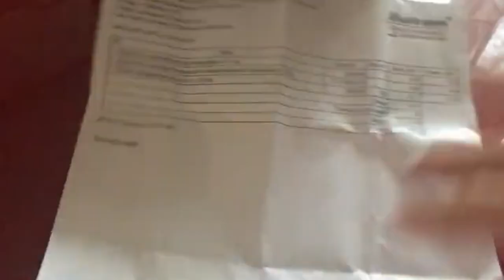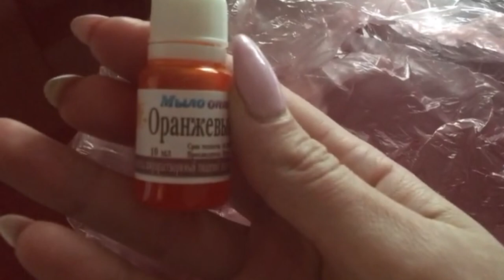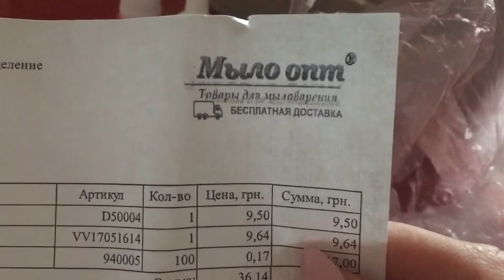Товары для цветов из мыла // Распаковываем посылку из Мыло Опт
Цветы_из_мыла - это просто ХАЙП сегодняшнего мыловарения.

Много для этого и не надо, пара форм для цветов из мыла и мыльная основа. А еще можно отдушки тех цветов, которыми хотите, чтобы благоухал Ваш букет.

Купить мыльную основу , формы для мыла и даже отдушки оптом и в розницу можно тут👇👇👇👇